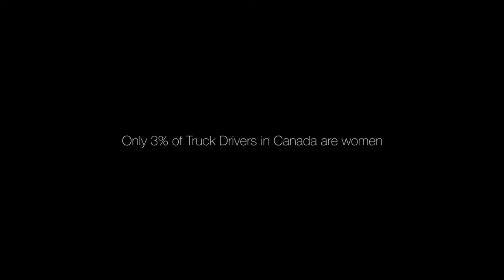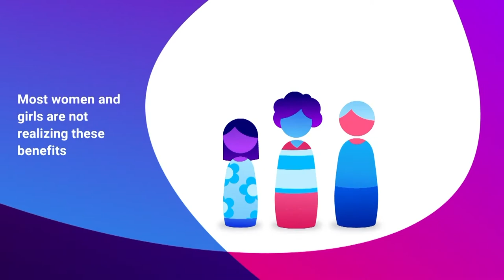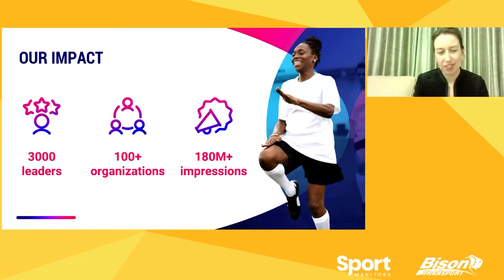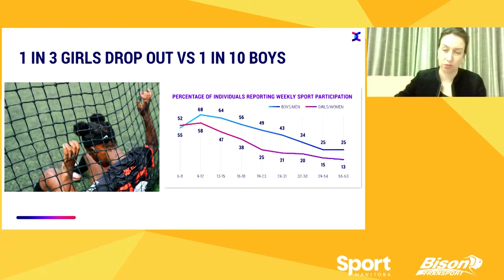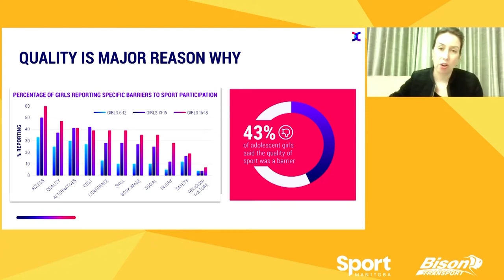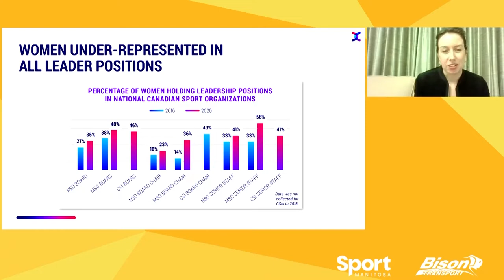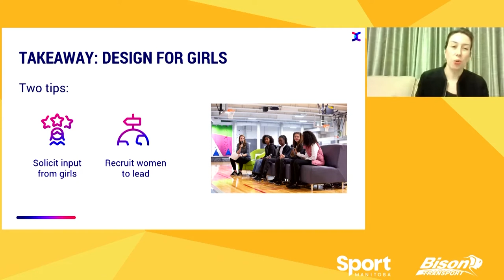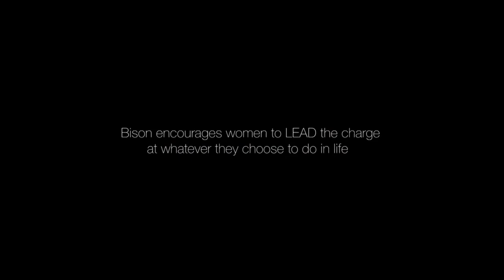2020-2021 Bison Transport Sport LeadHERship Series | Keeping Girls in Sport